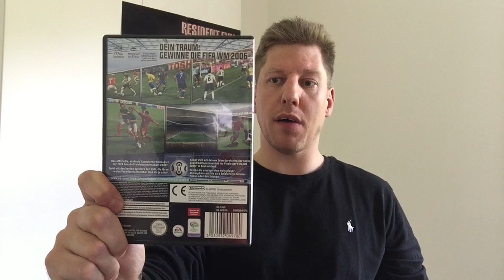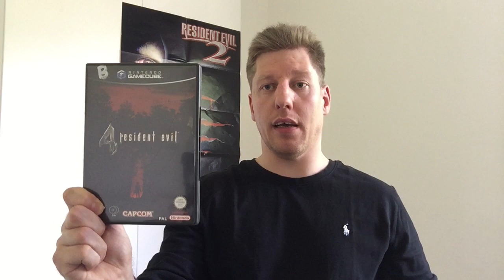Top 3 Gamecube Games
NINTENDO GAMECUBE
My top 3 Nintendo Gamecube Games of all time.
My Gamecube collection.